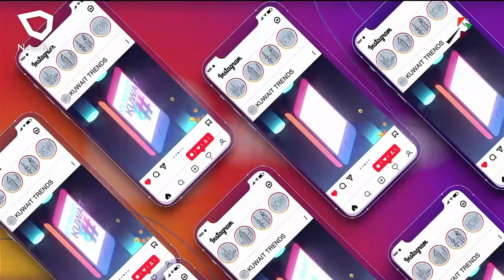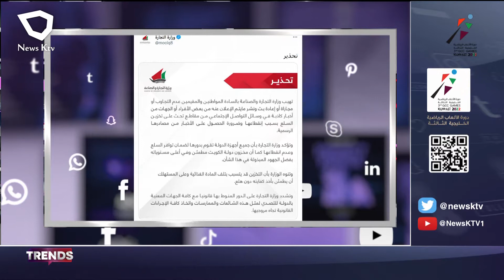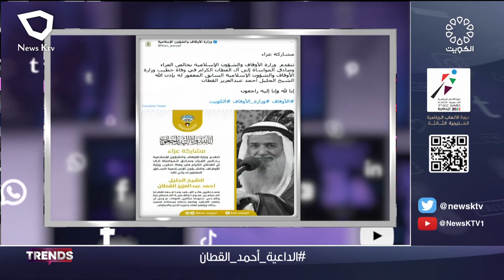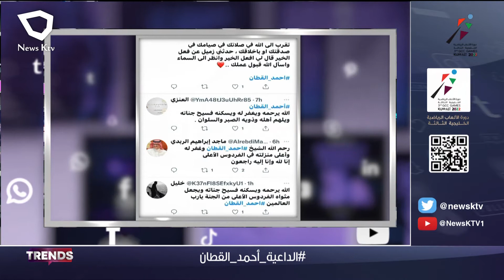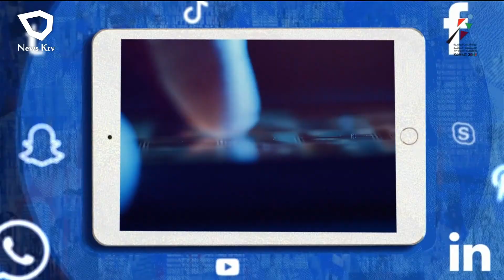برنامج TRENDS .. يتناول فقرات متنوعة من منصات التواصل